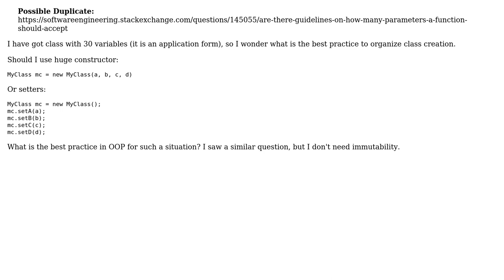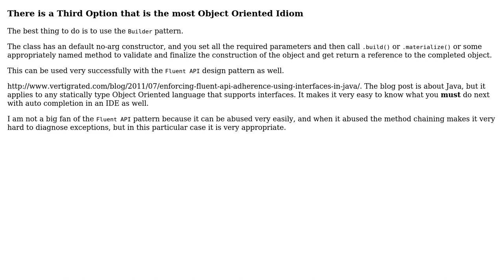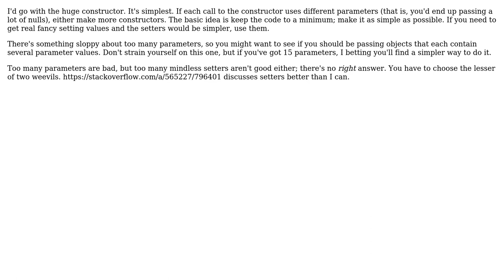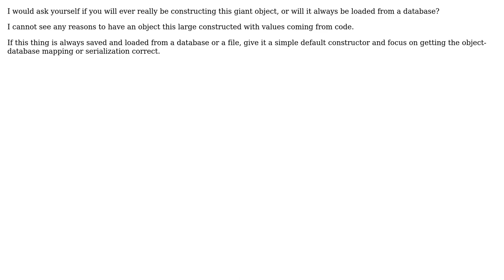Software Engineering: Setters or constructor for many variables? (6 Solutions!!)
Software Engineering: Setters or constructor for many variables?

With thanks & praise to God, and with thanks to the many people who have made this project possible! | Content (except music & images) licensed under CC BY-SA | Music | Images & others | With thanks to user Zan Lynx user RalphChapin user Michael Kafer user Dracontis user Donal Fellows user Danny Varod user aqwert and the Stack Exchange Network Trademarks are property of their respective owners. You are responsible for your own actions.